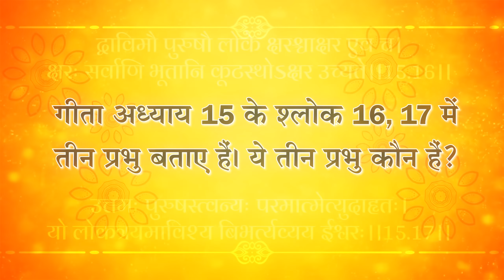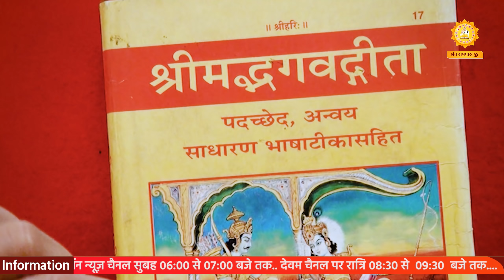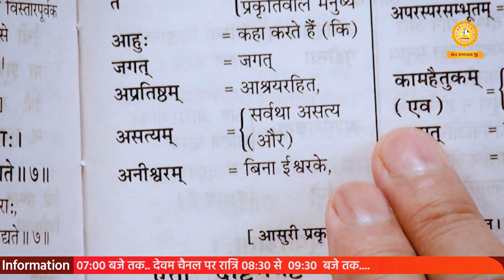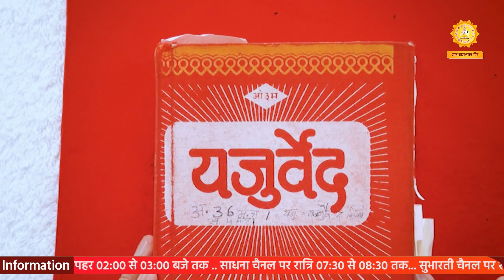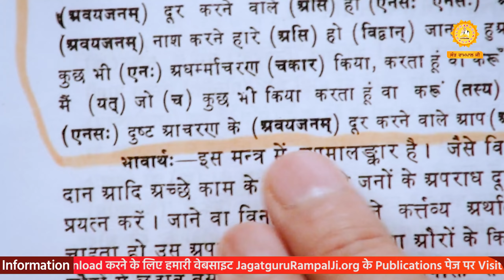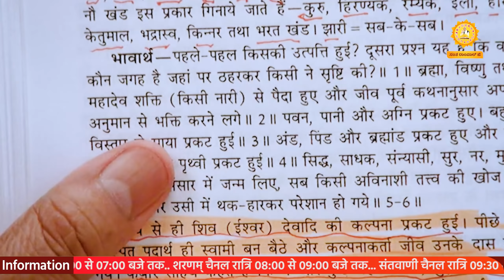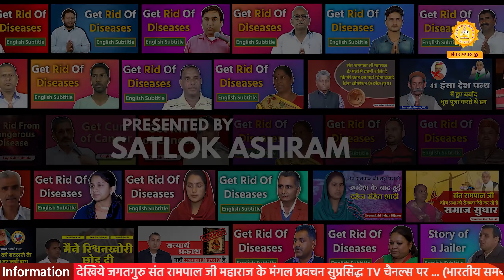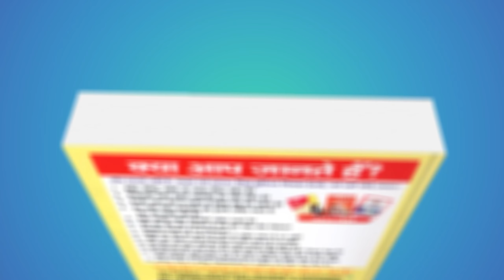नकली धर्मगुरुओं के अज्ञान का पर्दाफाश | जीवा-दत्ता की कथा | Sant Rampal LIVE Satsang | SATLOK ASHRAM